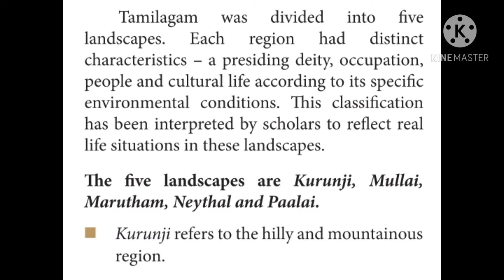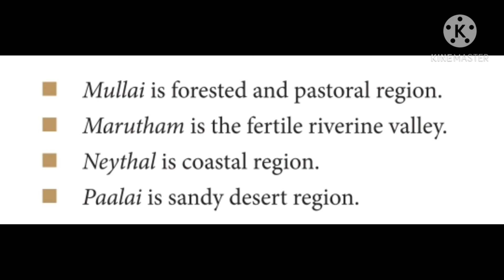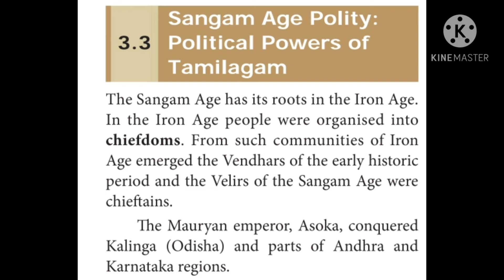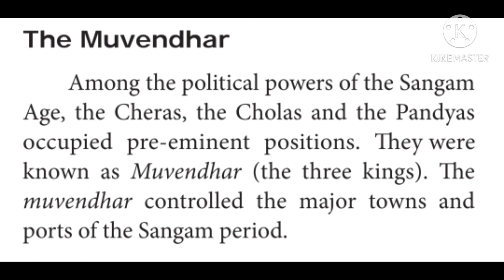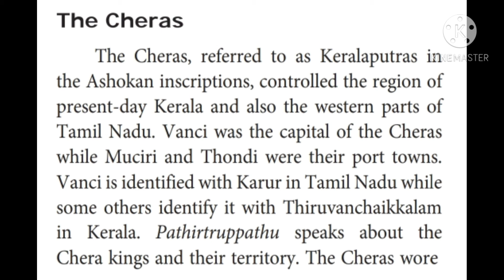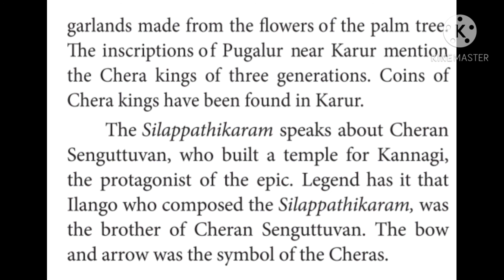Social Science-9th. Part-7.History. Lesson-3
Early Tamil Society and Culture.